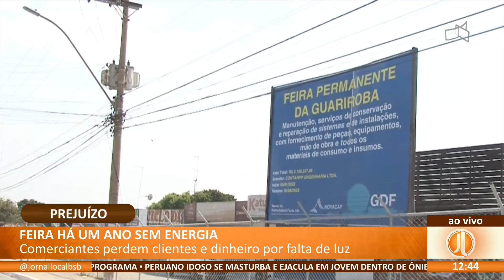JL - Feira há um ano sem energia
13/09 - Comerciantes perdem clientes e dinheiro por falta de luz.